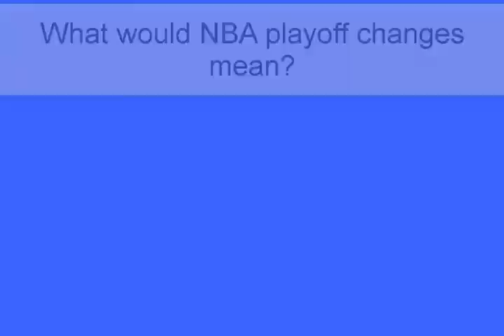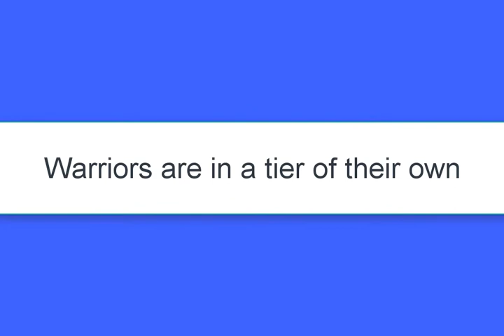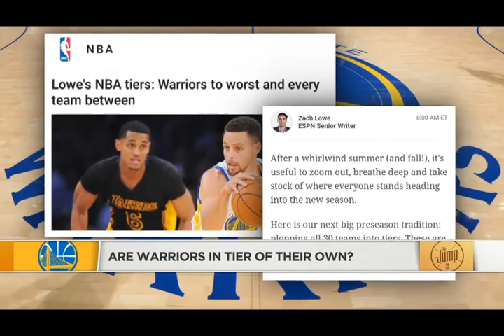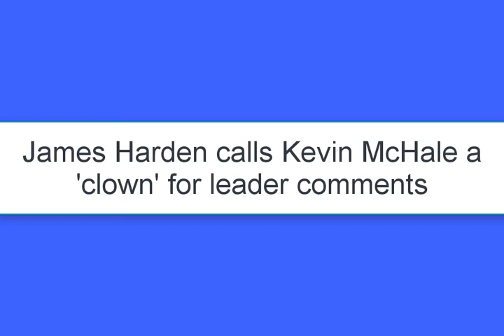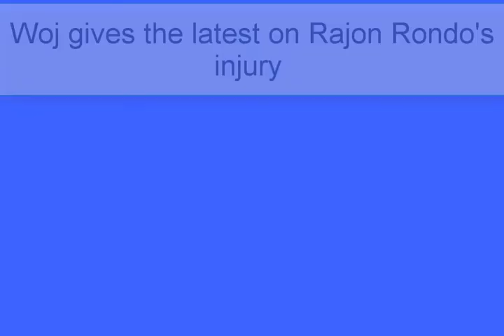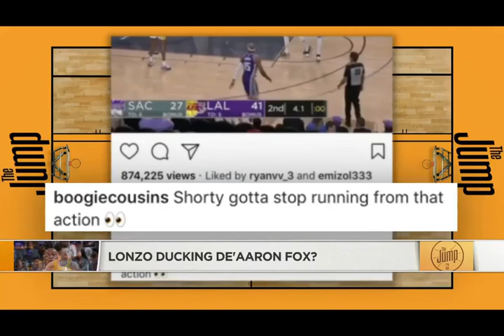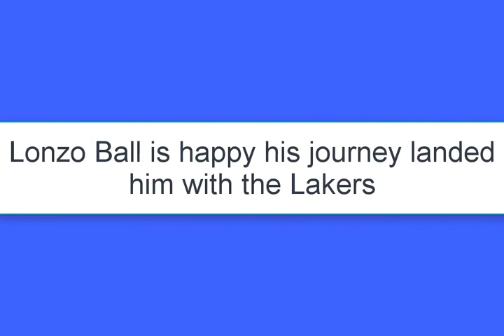Latest NBA short news compilation : Woj gives the latest on Rajon Rondo's injury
Welcome to My life hacks channel!!!
Life hacks, tricks and experiments with My life hacks.